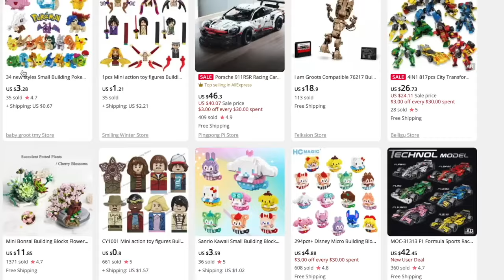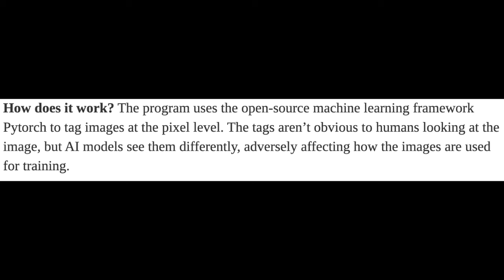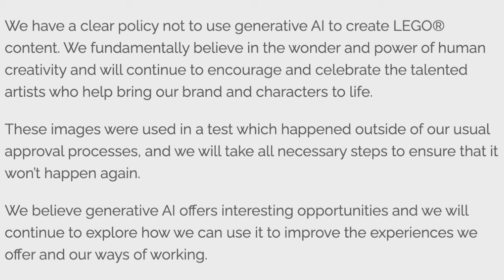How AI Ruined Lego's Reputation!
In this video I will talk how Lego used AI.